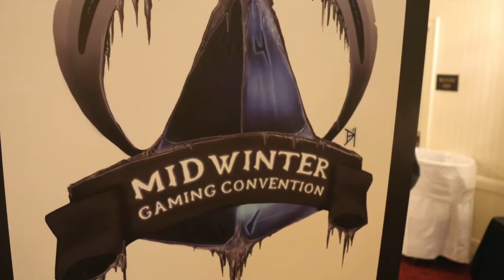Point dice, foam swords, and lots of laughter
No one was having more fun at the Midwinter Gaming Convention than these guys were.